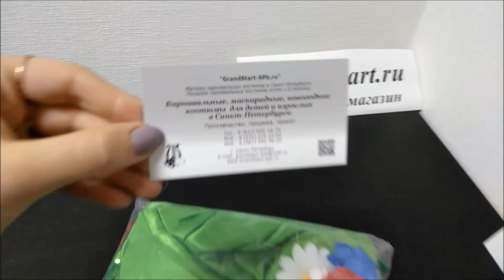👍 Костюм 🌼 Месяц Июль (Сказка Двенадцать месяцев) — Магазин GrandStart.ru ❤️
🌟 🇺🇸 Costume 🌼 Month July (Tale Twelve Months) — Shop GrandStart.ru 🌟
✅Видео Смотреть Обзор Одежда Костюмы Распаковка Товар LifeHacking Лайфхак Видеообзор Интернет-магазин Grandstart.ru ГрандСтарт.ру ®️ ГрандСтарт 💫 СПб. Grand 💫 Start
🌟 Производство, продажа костюмов для детей и взрослых. 🌟